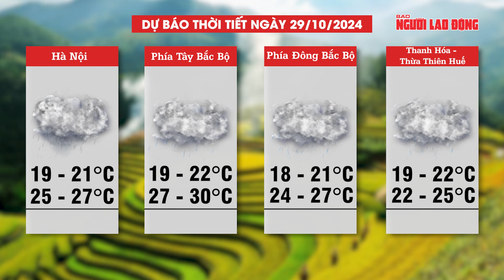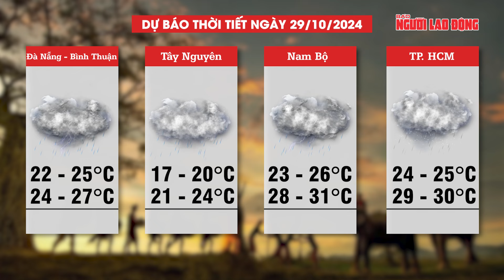Thời tiết ngày 29-10: Không khí lạnh bao phủ Bắc Bộ, Trung Bộ mưa lớn do hoàn lưu bão số 6 | Thời sự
NLĐ | Thời tiết ngày 29-10: Không khí lạnh bao phủ Bắc Bộ, Trung Bộ mưa lớn do hoàn lưu bão số 6
Theo Trung tâm Dự báo khí tượng thủy văn Quốc gia, thời tiết 29-10, do đợt không khí lạnh mới tràn về nên khu vực Bắc Bộ trời se lạnh về sáng và đêm; Trung Bộ và Nam Bộ, mưa vừa, mưa to, cục bộ có nơi mưa rất to.
Ngày 29-10, ảnh hưởng của bão số 6 Trami nên từ Hà Tĩnh đến Thừa Thiên - Huế có gió mạnh cấp 7-8, mưa to đến rất to với lượng mưa từ 150-250 mm, cục bộ có nơi trên 400 mm; cảnh báo nguy cơ có mưa cục bộ cường suất lớn.
Nam Tây Nguyên và Nam Bộ mưa rào và dông rải rác, vài nơi mưa to (thời gian mưa tập trung vào chiều tối). Trong mưa dông khả năng xảy ra lốc, sét và gió giật mạnh.